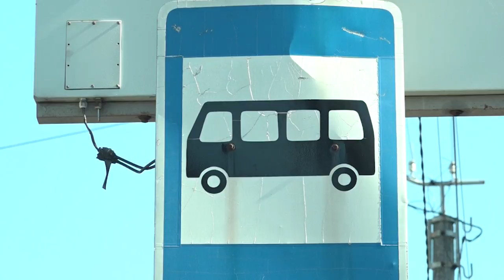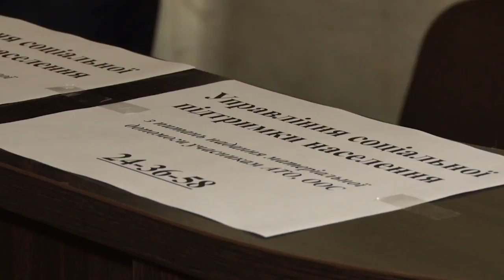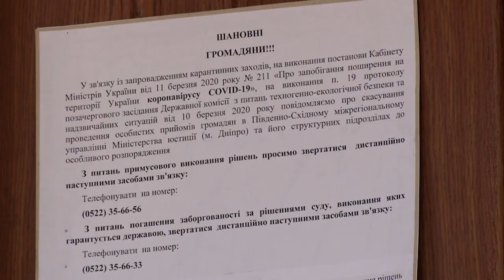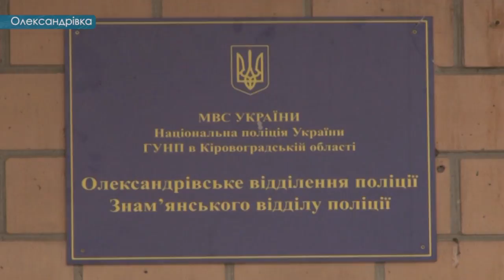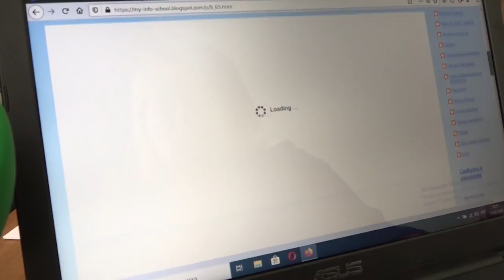Головні новини Кіровоградщини | 18 березня 2020 року | телеканал Вітер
У випуску:

* У Кропивницькому містяни блокували рух пасажирського транспорту;
* Футбольний клуб «Олександрія» та компанія «Агровіста» профінансують придбання апаратів для штучної вентиляції легень;
* Викрадення екс-судді Вищого господарського суду попередила СБУ на Кіровоградщині;
* Мережа супермаркетів «АТБ» обмежує продаж продуктів через ажіотаж;
* Центр із надання адмінпослуг у міській раді Кропивницького змінив роботу через карантин;
* Кропивничанин став заступником Міністра Кабінету міністрів України;
* Через карантин тимчасово обмежили реєстрацію шлюбів на Кіровоградщині;
* Нелегальний піщаний кар’єр облаштували невідомі в Олександрівському районі;
* Уже три дні на дистанційному навчанні школярі Кропивницького;
* Галерея «Елисаветград», на час карантину, влаштовує віртуальні виставки;